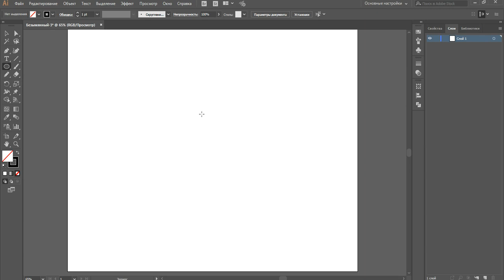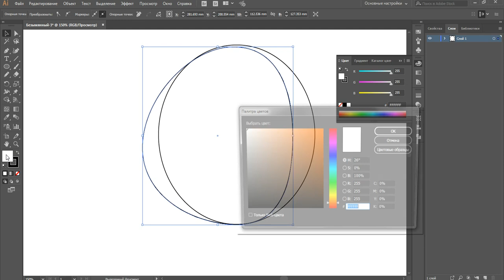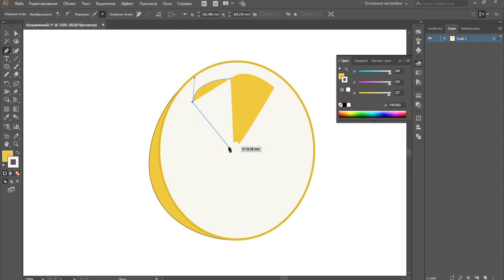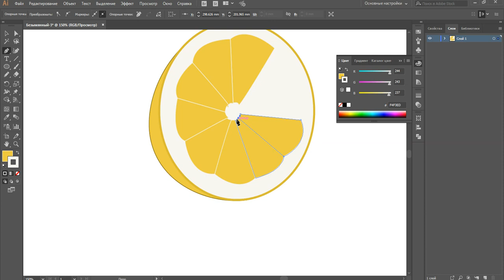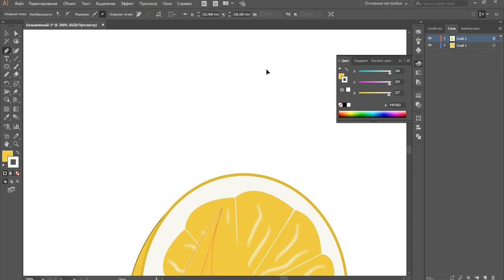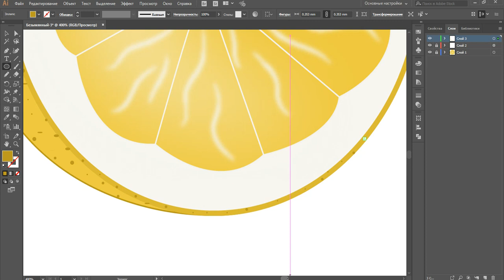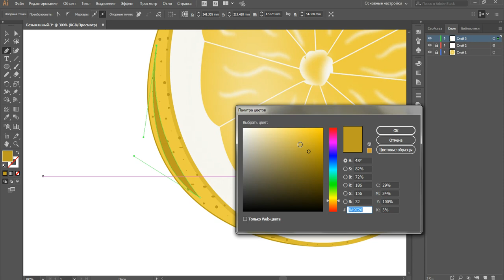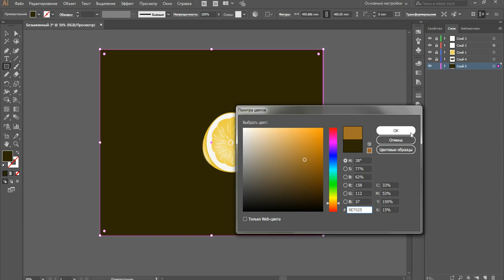LIMON - Adobe Illustrator